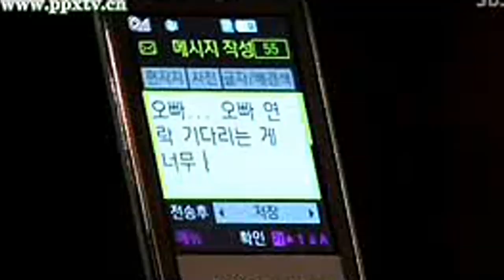Moon Chae Won & Lee Seung Gi [MV]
I Love Chae Won.
So cute and beautiful